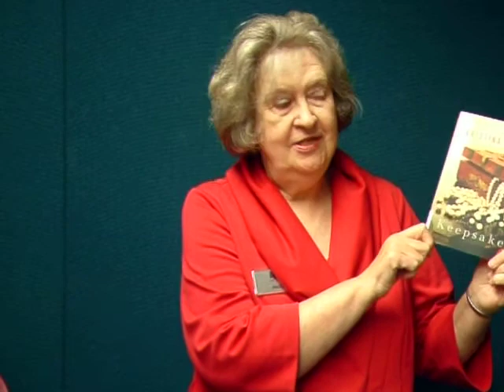"Keepsake" a novel by Kristina Riggle -Helen's Book Review